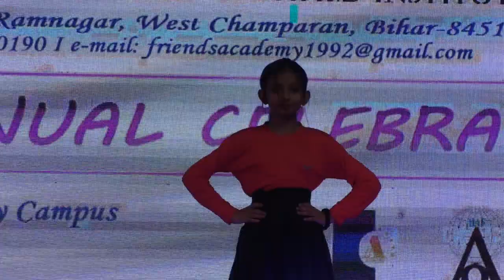Friends Academy Annual Celebration 2022-23 - 7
Dance Performance by girls on song 'Bandeya Re Bandeya'.